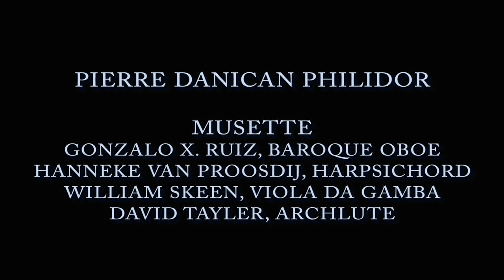Pierre Danican Philidor: Air en Musette for oboe and continuo, Gonzalo X. Ruiz & Voices of Music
The Musette from Pierre Danican Philidor's Quatrième Suite. Performed on original instruments by the San Francisco Early Music Ensemble Voices of Music. Featuring Gonzalo X. Ruiz, baroque oboe; Hanneke van Proosdij, harpsichord, William Skeen, viola da gamba; David Tayler, archlute.